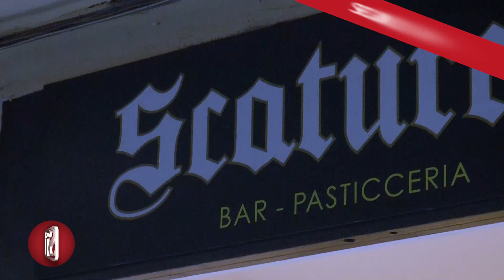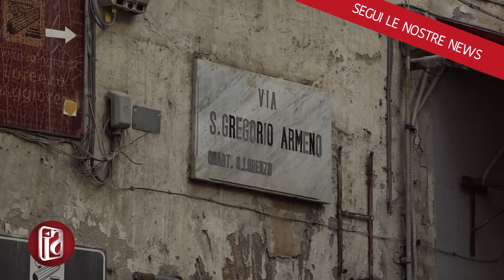NAPOLI, SCATURCHIO RESTA SENZA LICENZA: BOCCIATO IL RICORSO DELLA PASTICCERIA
In virtù di un provvedimento del Comune di Napoli l’antica pasticceria Scaturchio, la cui prima sede storica risale al 1905, in via San Gregorio Armeno, si era vista notificare l’ordine di abbassare la saracinesca. Da qui parte la contestazione netta della proprietà che decide di impugnare gli atti e di fare ricorso al Tar. Scaturchio perde e si è rivolge come ultima spiaggia al consiglio Di Stato che dovrà pronunciarsi nel corso della settimana prossima.